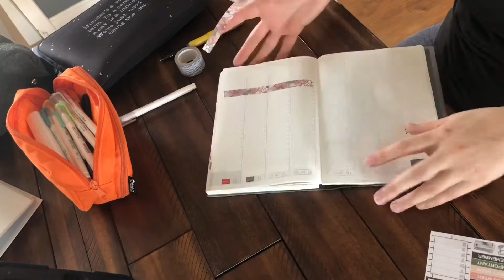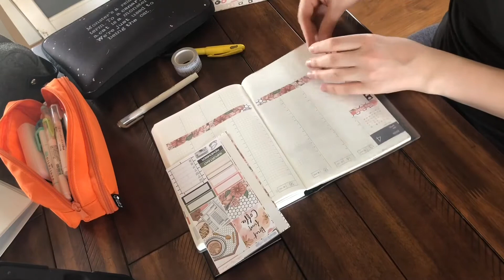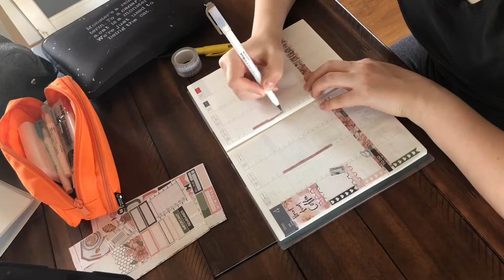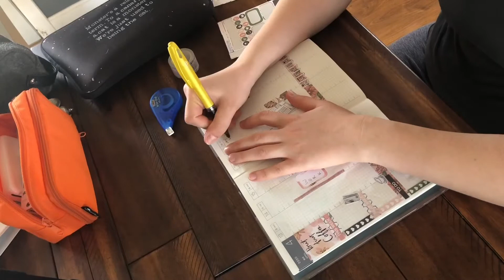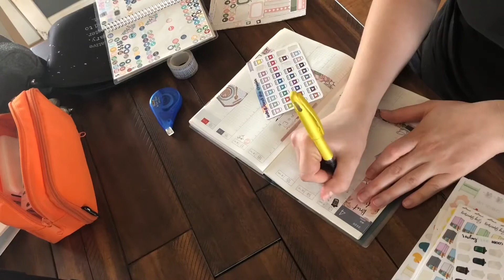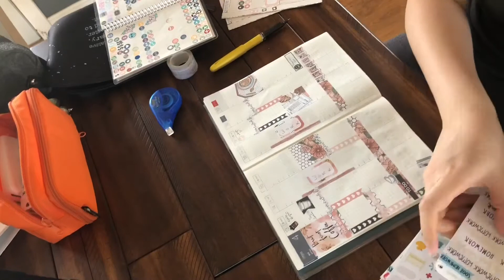Hobonichi Cousin A5 Plan With Me ft. Simply A Mess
Hello! Thank you for stopping by! Here is my plan with me for the week of April 13- April 19. I post updated pictures and blurbs on my Instagram as well, so check me out over there @planalltheshit.